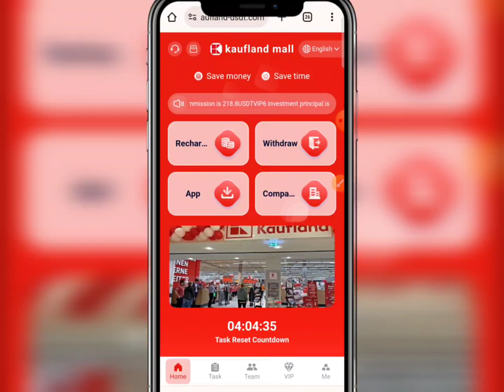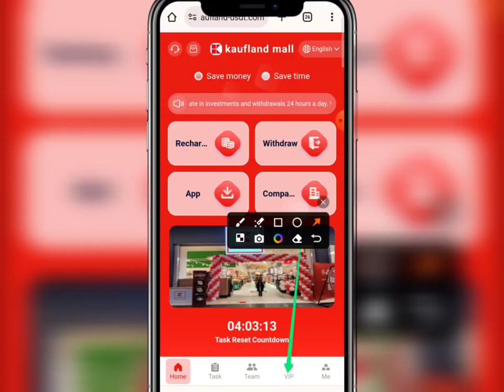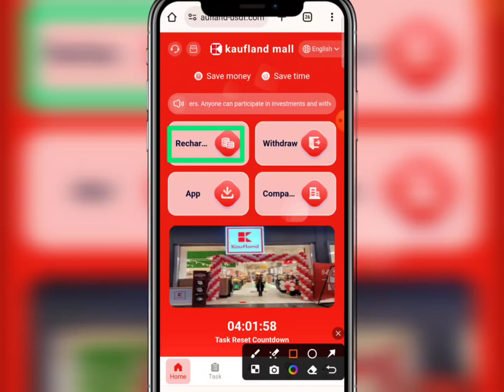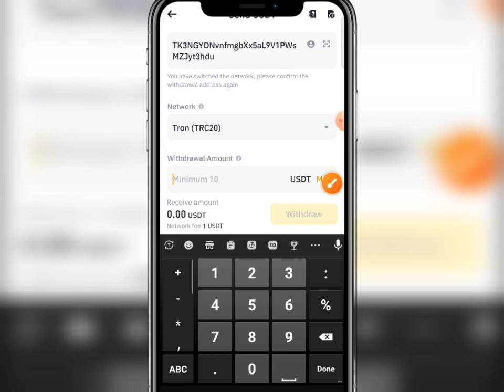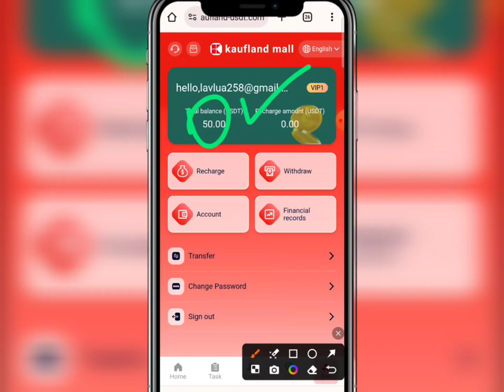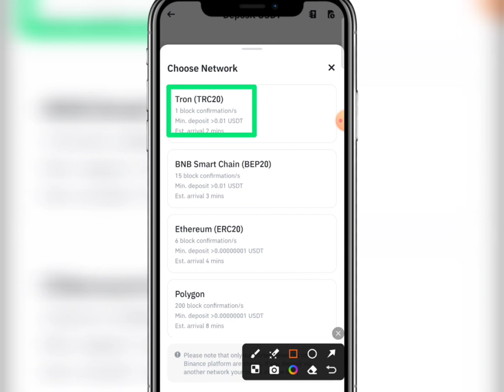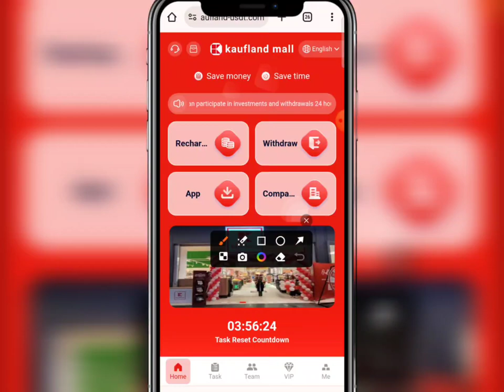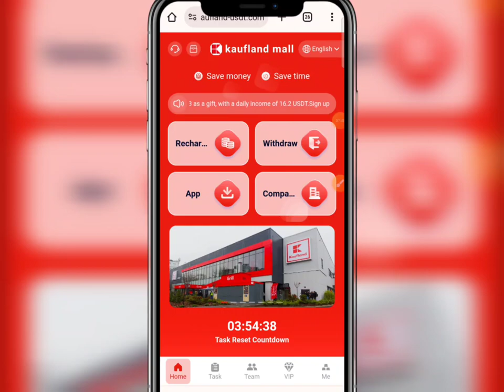Free Income Site 2024 | ১কাজে ৳২৫০ ইনকাম | New income site 2024 | Online income 2024